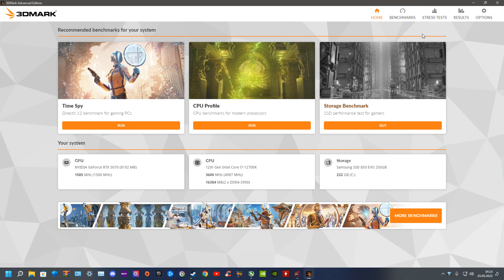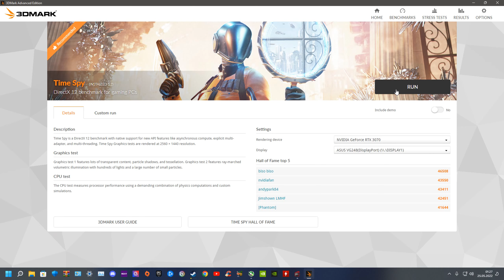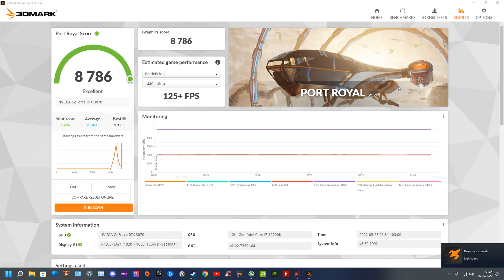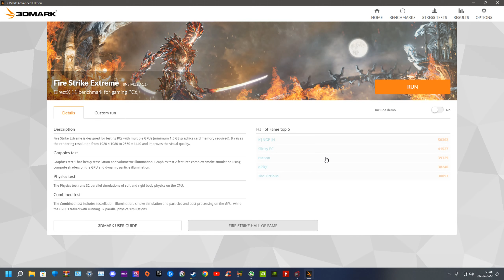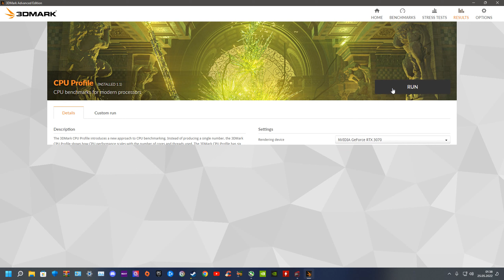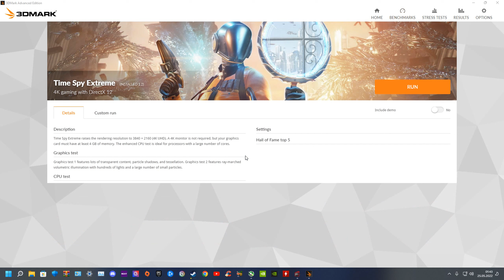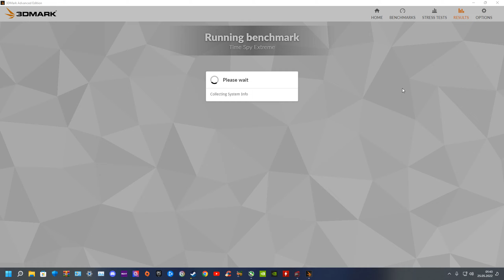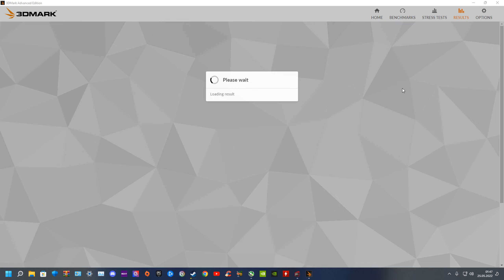[3DMark] RTX 3070 OC-İ7 12700K 5 GHz Fire Strike, Time Spy, Port Royal Synthetic Benchmarks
3D Mark Steam
RTX 3070 OC- İ7 12700K 5 GHz P-Core, 4 GHz E-Core Fire Strike, Time Spy, Port Royal Ray Tracing Synthetic Benchmarks

Test System and Software

Palit GeForce RTX 3070 Gaming Pro OC 8 GB (2145/16000 MHz)
İntel Core İ7 12700K 12 C/ 20 T 5 Ghz P- Core, 4 GHz E-Core
MSI MPG Z690 EDGE DDR4( Bios 1.3)
GSkill Ripjaws V (2X8) GB 4000 MHz Gear 1 DDR4
NZXT Kraken X62 (LGA 1700 Bracket)
Samsung 850 EVO 250 GB-860 EVO 500 GB SSD
Seagate 2 TB 7200 Rpm SSHD(SSD+HDD) Hybrid Desktop HDD
ASUS VG248QE 144 HZ
Corsair AİR 540 White Edition
Seasonic 1000 W 80+Platinum PSU
Logitech G810 Orion Spectrum RGB
Logitech G502 Proteus Spectrum RGB
Logitech G 633 Artemis Spectrum RGB 7.1 Surround
Windows 11 x64 Pro(21H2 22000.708 ) VBS Off
Driver Version :Nvidia GeForce 512.95 WHQL
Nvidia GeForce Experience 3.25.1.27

VIDEO CHAPTERS
0:00 System Spec
0:55 Fire Strike
4:32 Time Spy
8:33 Port Royal
12:25 Fire Strike Extreme
16:00 Cpu Profile Thread
20:27 Time Spy Extreme
24:40 Temperature